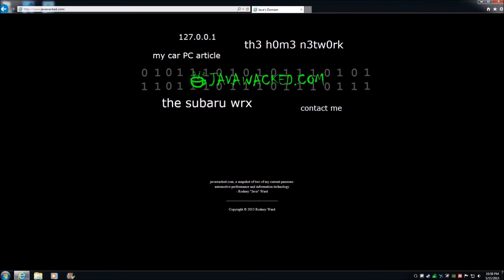Let's Play - 7 Days to Die Alpha 18 – Chicken and Beans – Ep. 5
7 Days to Die is a FPS RPG open world zombie survival and crafting game, much like Minecraft, but it is a little more realistic. Both Ronnin45Chicken and I are new to the game so this should be both fun and frustrating as we try to survive, learn how to craft, and learn how to play the game. We are restarting with Alpha 18 for season 5.